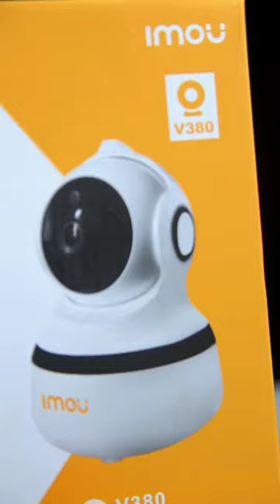V380 Smart Wifi Camera